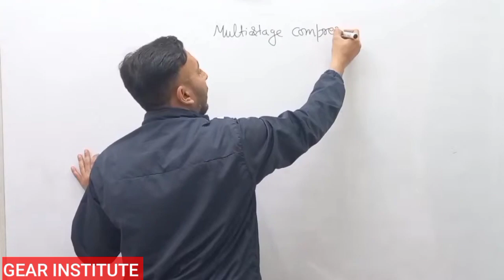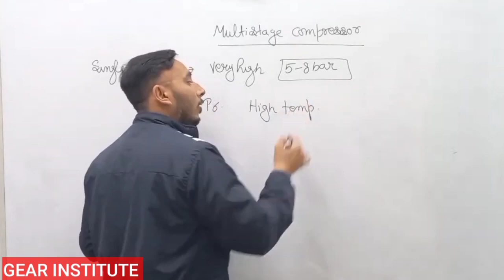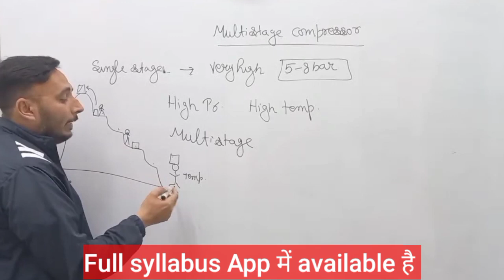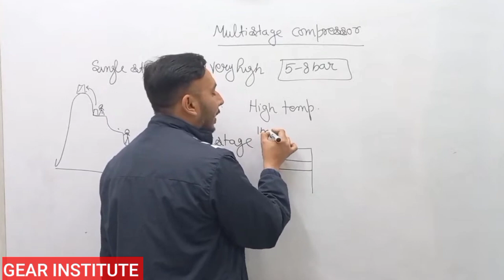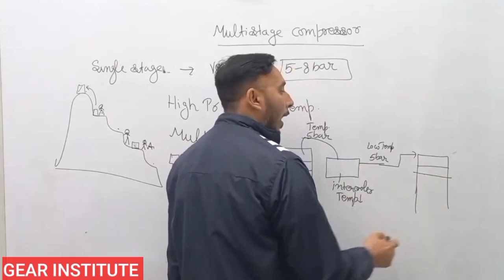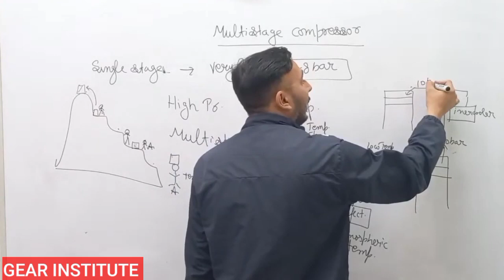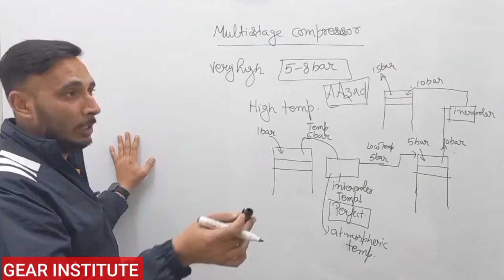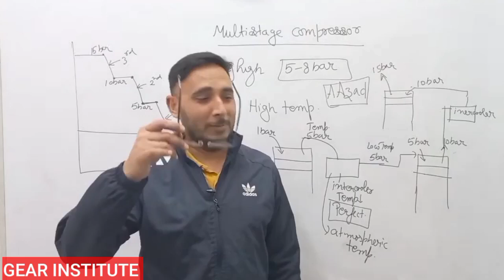Multi stage compressor || Thermodynamics